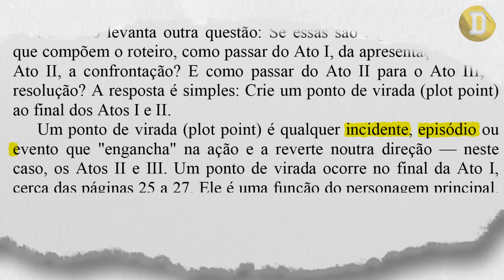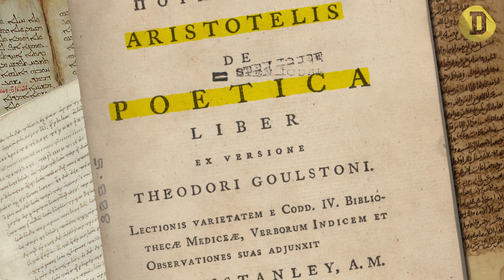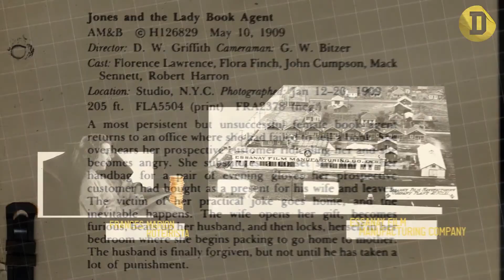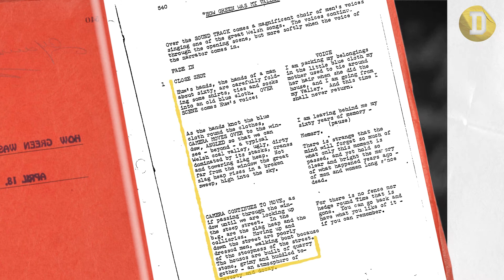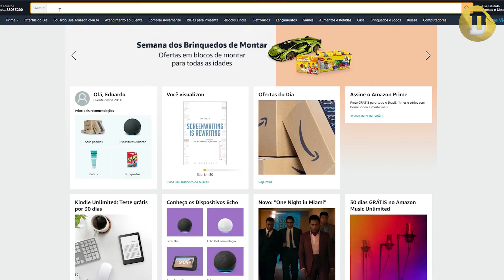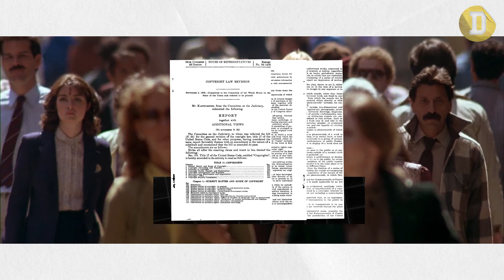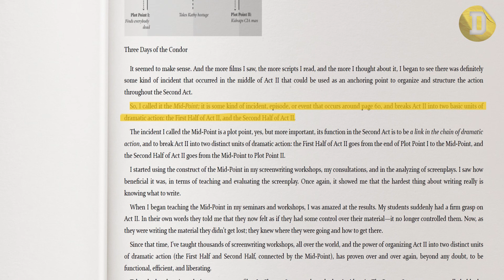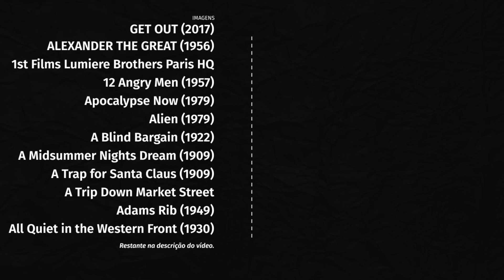O que é a Estrutura de 3 Atos e porque ela não faz sentido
A estrutura de 3 atos de Syd Field domina o discurso sobre escrita de roteiros. Mas de onde ela veio? Ela faz mesmo sentido?

Capítulos:
0:00 - O Que é a Estrutura de 3 atos
1:47 - Vinheta
1:59 - Aristoteles, Poética e os 3 Atos
8:18 - A Pré História dos Roteiros de Cinema
15:05 - Era de Ouro, Story Conferences e 3 Atos
20:42 - A História dos Manuais de Roteiro
25:50 - A Estrutura de 3 Atos Faz Mesmo Sentido?

REFERÊNCIAS
Brütsch, M. (2015). The three-act structure: Myth or magic formula? Journal of Screenwriting

Khalili, Sara (2018). Analysing the advantages of Aristotle’s two-act structure in comparison with

Syd Field’s three-act structure in short comedic animation scriptwriting

Veld, T.W. in 't (2015). Screenwriting: Setting up the Story “A Comparative Analysis of Screenwriting Manuals”

Bordwell, David (2014). Caught in the acts.

Tieber, Claus. (2012). “Stories, Conferences and Manuals: The Normative Function of Screenwriting Manuals in Their Historical Context.”

Velikovsky, JT (2016). Twenty-Four Open Problems in the Movie Screenwriting Domain

Palinhos, Jorge. (2014). A narrativa como sabotagem -formas alternativas de construção narrativa.

Truby, John (2013). Why 3 Act Will Kill Your Writing.

Tierno, Michael (2002). Aristotle's Poetics for Screenwriters.

MacDonald, Ian W (2004). The Presentation of the Screen Idea in Narrative Film-making

Price, S (2013) A history of the screenplay Palgrave Macmillan, Basingstoke

Schatz, T. (1996) The genius of the system: Hollywood film making in the studio era, pbk. Ed. New
York: Metropolitan Books.

Conde, Miguel (2008). Claudio Veloso e a catarse na Poética, de Aristóteles.

Tieber, Claus. (2014). A Story Is Not a Story but a Conference. Story Conferences and the Classical Studio System

Pinheiro, Paulo (2018). Sobre o manuscrito Alfa da Poética de Aristóteles (Parisinus Graecus 1741)

IMAGENS
(No comentário em destaque)

Joel Cummins, "The Joint is Jumping"
MIXKIT, "Upbeat Jazz 644"
FILMSTRO, "Hoosic"
Joel Cummins, "King Porter Stomp"
FILMSTRO, "Chicago"

CRÉDITOS
Pesquisa, Narração e Edição: Eduardo Barbabela

Diorama é um canal sobre cinema, televisão e cultura.